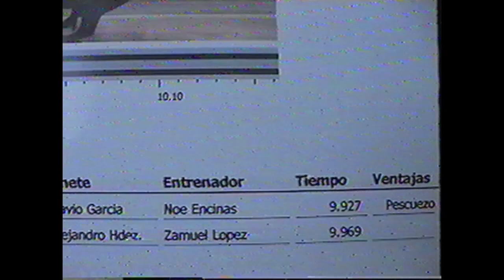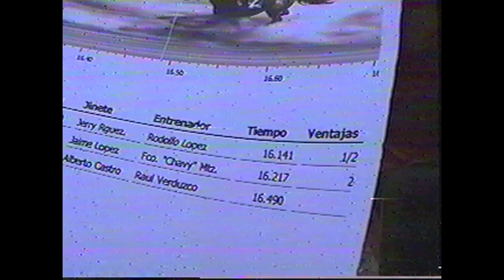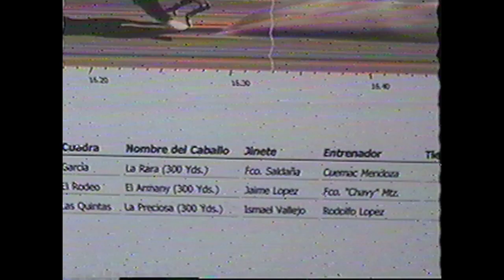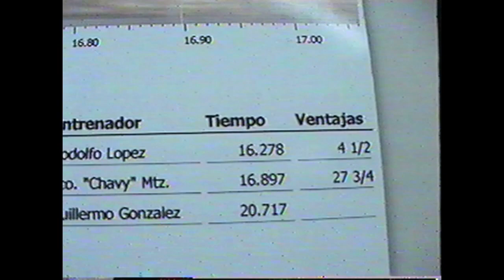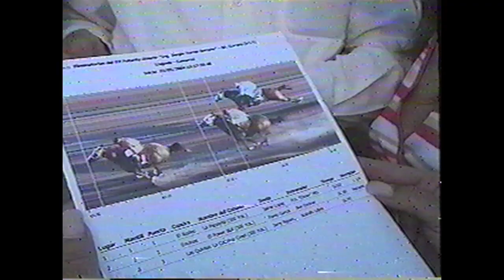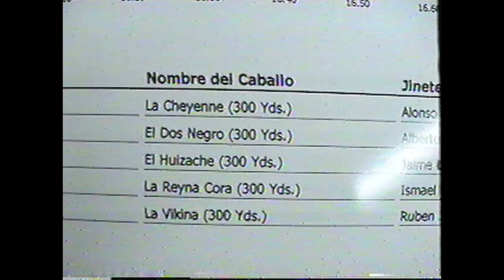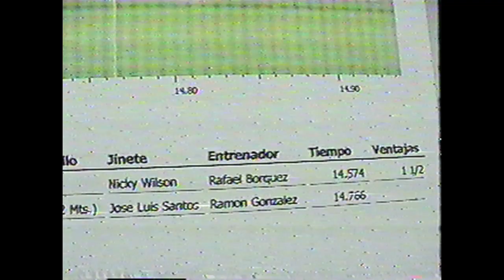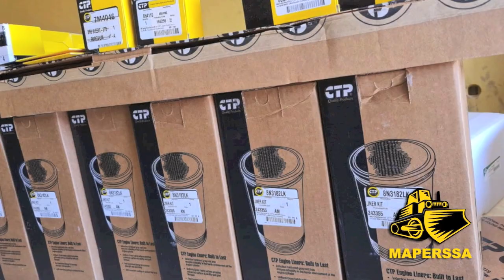Carreras HH 23 de Mayo 2003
POR CORTESIA DE MAPERSSA

HIPODROMO DE HERMOSILLO A 23 DE MAYO 2003

     Este es un interesante programa donde la Eliminatoria del Futurity Abierto del 2003 se opacaban con el Derby de 3 añeros y la Carrera Estelar donde propios y extraños se preguntaban a quien destaparia la Cuadra J/M.

1.   EL GAVILAN cda Encinas vs EL CERROJAZO cda. los Criollos
2.   LA ALEJANDRA cda los Pichones vs EL MICHELLIN cda Coyote vs EL SUPLENTE cda Santa Monica
ELIMINATORIAS FUTURITY ABIERTO EN 300 YARDAS 2003
3.   EL CHUCKY cda Rodeo - LA CORONELA cda Tecoripa - LA PERLA NEGRA cd las Quintas
4.   LA ARDILLITA cda las Quintas - LA ZORRITA cda Garcia - EL DESPRECIADO cda Bellotoso
5.   EL ARMANY cda el Rodeo - LA RARA cda Garcia - LA PRECIOSA cda las Quintas
6.   PADRE KINO cda Bellotoso - EL BRIDGESTONE cda Correhuela - EL SONORA cda America
7.   EL MONARCA cda America - LA PRINCESITA cda las Quintas - LA GÜERA cda el Rodeo
8.   LA PAPAYITA cda el Rodeo - POWER BALL cda Encinas - LA CATALINA CREEL  cda las Quintas
9.   LA MALINCHE cda las Quintas - LA MARTINA cda America - EL LABERINTO cda los Locos
 DERBY DE TRES AÑEROS EN 300 YARDAS
10.  LA CHEYENNE cda 3 Ojitos - EL DOS NEGRO cda Las Norias - EL HUISACHE cda Tecoripa - LA VIKINA cda America - LA REYNA CORA cda 3 Hermanos
CARRERA ESTELAR
11.  LA ANA GUEVARA cda. los Compadres vs TAPADO cda J/M
12.  EL KING RANCH cda el Rodeo vs LA LAVADA cda las Quintas
13.  EL PRIETO CARTUCHO cda los Compadres vs EL TIZON cda 3 Ojitos

SI TE GUSTA RECORDAR LOS TIEMPOS QUE HICIERON GRANDE A LA HIPICA SONORENSE, TE INVITO A SUSCRIBIRTE, COMPARTIR Y COMENTAR PARA APOYARNOS EN EL CANAL Y PODER OFRECERTE MAS MATERIAL COMO ESTE.